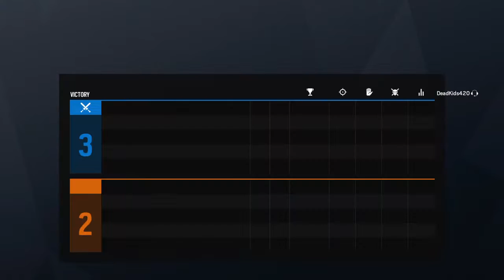Tom Clancy's Rainbow Six® Siege I actually found decent company!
Who would have thunk? These guys were actually pretty cool dudes.